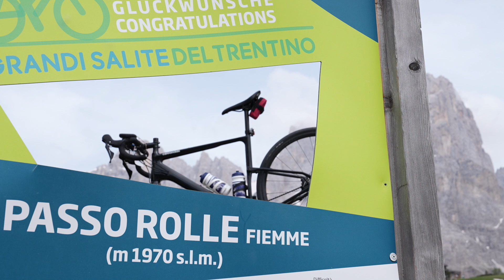EUROPEI 2021. IL TRENTINO E LE SUE GRANDI SALITE